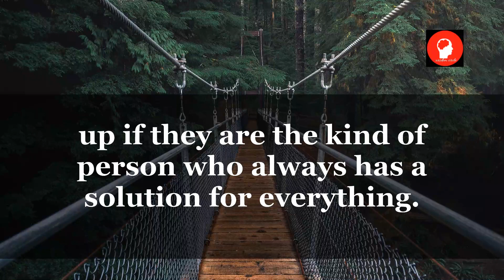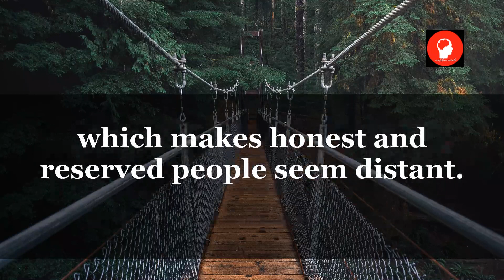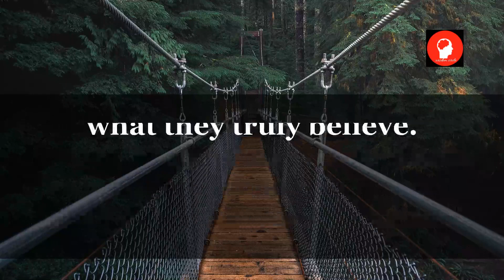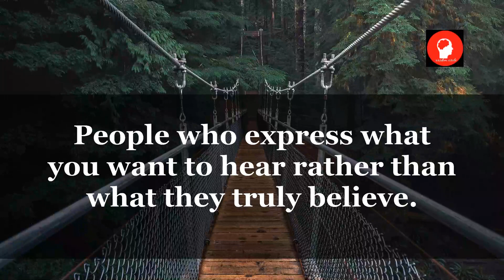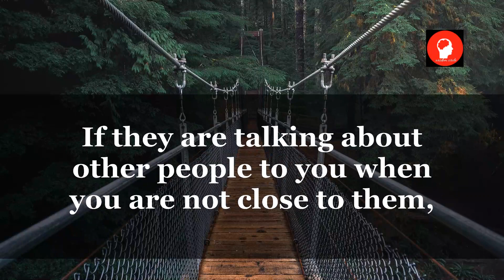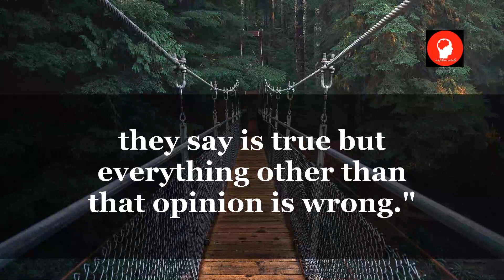12 Reasons Not To Trust Someone/Psychology facts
12 Reasons Not To Trust Someone/Psychology facts @wisdom circle